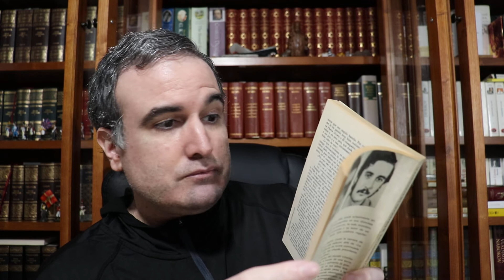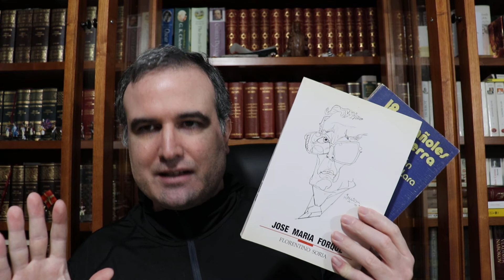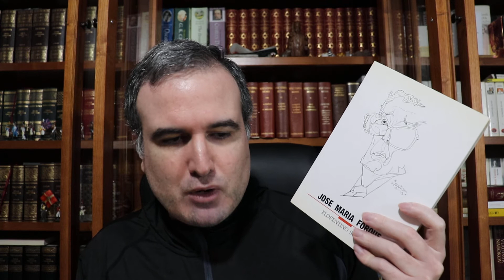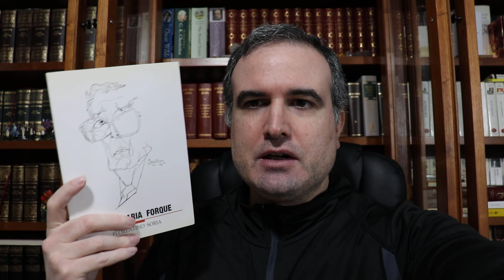LA BIBLIOTECA IDEAL, 393: José María Forqué Galindo (1923-1995) (VII)